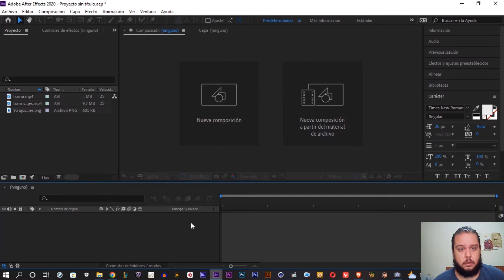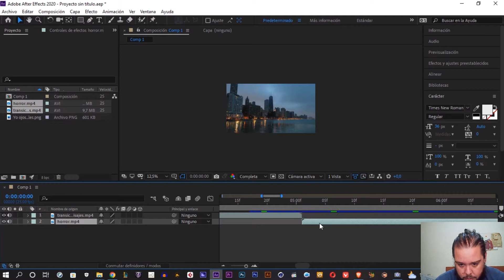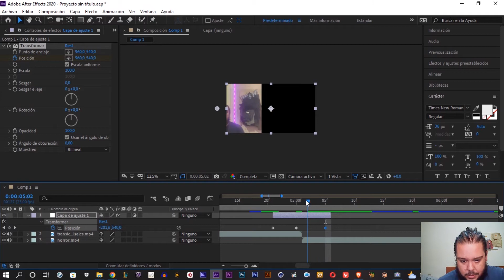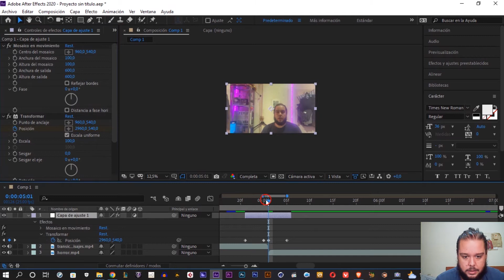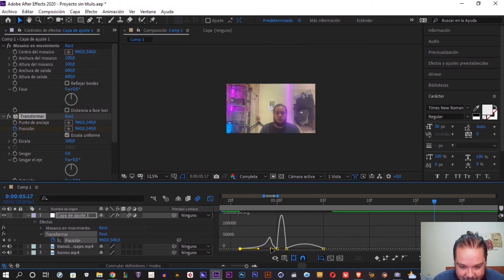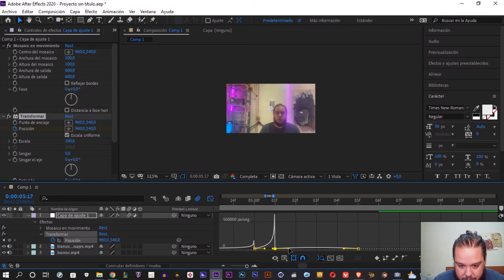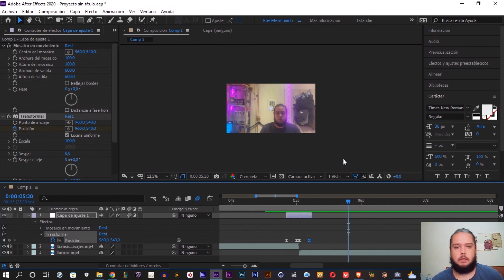🤔 !Descubre el Secreto para Crear las Transiciones Más Impresionantes en After Effects ¡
💥Aprende a crear tus propias TRANSICIONES de PANEO con este TUTORIAL rápido y sencillo

🤎EFECTOS AFTER ADOBE EFFECTS:
💜🚀Entra AHORA en estos VIDEOS y APRENDE a hacer maravillas para tus VIDEOS con AFTER EFFECTS
💥TUTORIAL AFTER EFFECTS PARTICULAS (INTRO TEXTO PARTICULAS)
💥PLUGIN SABER TUTORIAL AFTER ADOBE EFFECTS (ANIMACIÓN DESTELLO DE TEXTO)
💥PLUGIN SABER TUTORIAL AFTER ADOBE EFFECTS  (ANIMACIÓN DE LOGO 2)
💥PLUGIN SABER TUTORIAL AFTER ADOBE EFFECTS  (ANIMACIÓN DE LOGO 1)
💥TUTORIAL AFTER ADOBE EFFECTS (ESPECTRO DE AUDIO)(ESPECTRO DE ONDA)
💥TUTORIAL AFTER ADOBE EFFECTS EFECTOS DE HARRY POTTER (LUMOS, CAPA DE INVISIBILIDAD, AVADA KEDAVRA) 🚀
💥TUTORIAL AFTER ADOBE EFFECTS  (CAPA DE INVISIBILIDAD DE HARRY POTTER)
💥TUTORIAL AFTER ADOBE EFFECTS (CAMBIO DE COLOR DE OJOS) (WANDAVISIÓN, LUCIFER) 🚀
💥TUTORIAL AFTER ADOBE EFFECTS  (CHASQUIDO DE TANOS)(DESINTEGRACIÓN)
💥-AFTER ADOBE EFFECTS  TUTORIAL en ESPAÑOL  (LOGO DE PARTÍCULAS DE INSTAGRAM)
💥-Texto Transparente | Tutorial After Adobe Effects | Texto Video dentro de Texto | Adobe PREMIERE

💛NO TE PIERDAS los demás 💥TUTORIALES DE  WORDPRESS para 🚀CREAR la tuya paso a paso y desde cero FÁCIL. 🔥ORDEN:

2-✅🚀Como crear PÁGINA WEB con WORDPRESS GRATIS Paso a paso y desde cero (MENÚ PRINCIPAL)

3-✅🚀Como crear PÁGINA WEB con WORDPRESS GRATIS (PONER CONTRASEÑA)

4-✅🚀Como crear tu PÁGINA WEB GRATIS en WORDPRESS (SUBIR DOCUMENTOS E IMÁGENES)

5-✅🚀Como crear PÁGINA WEB con WORDPRESS GRATIS (PONER CONTADOR DE VISITAS)

6-✅🚀Como crear tu PÁGINA WEB GRATIS en WORDPRESS (ENTRADAS Y PÁGINAS)

7-✅🚀Como crear PÁGINA WEB con WORDPRESS GRATIS (APARIENCIA Y TEMAS)

💥LISTA COMPLETA DE TUTORIALES DE WORDPRESS PASO A PASO DESDE CERO

para que puedas ENTRAR AHORA y aprenderlo todo sobre ellos paso a paso
y desde cero.
🟠TUTORIALES COMO CREAR TU PÁGINA WEB TOTALMENTE GRATIS PASO A PASO Y DESDE CERO

Aquí te dejo el LINK a mi WEB donde encontrarás todo tipo de videos, documentos descargables.